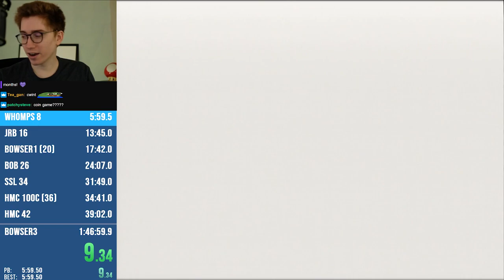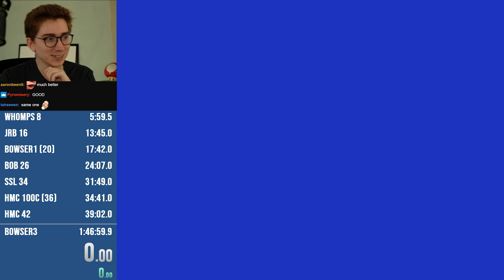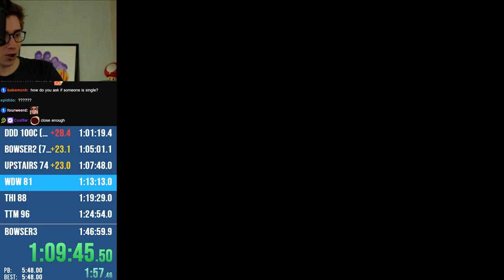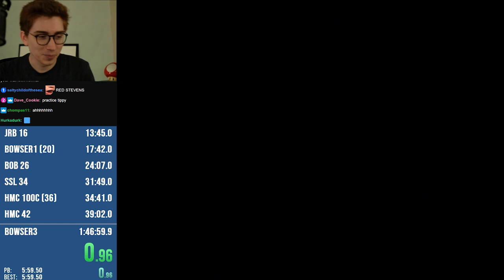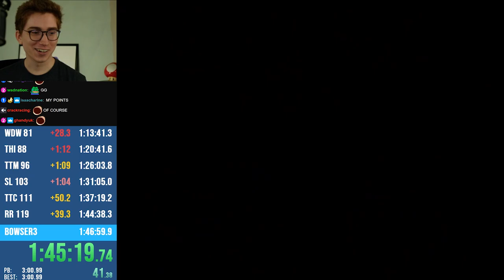something feels different about this Clint Stevens stream..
June 15 VOD (deleted after 2 months)